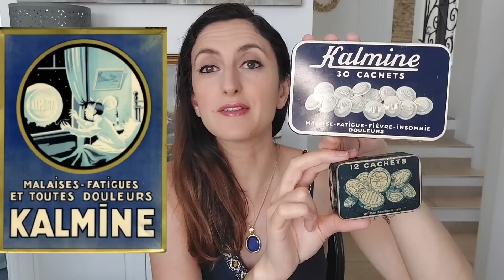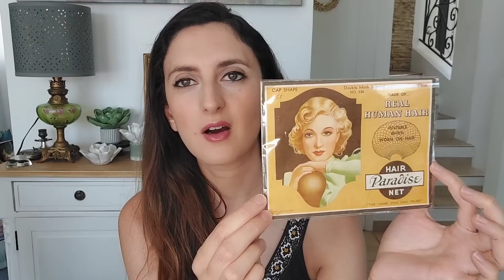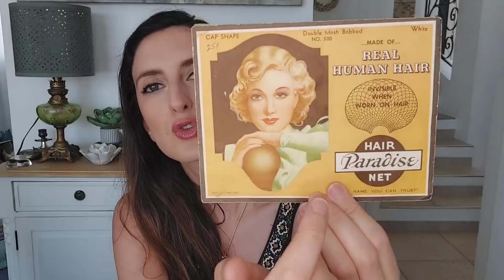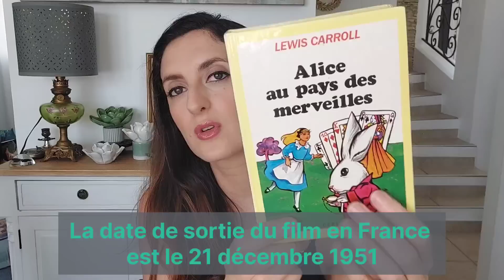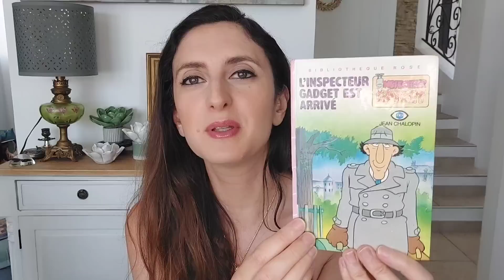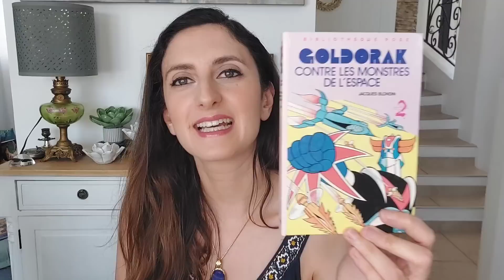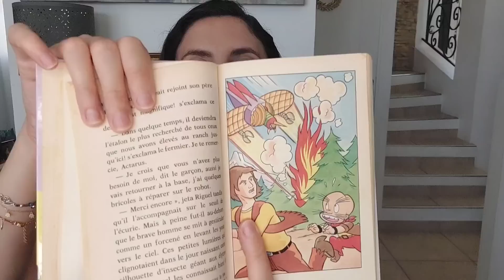Mes trouvailles de Brocante - French Treasures in Flea Market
Bonjour! 🙂
Nouvelle vidéo de Brocante, je vous montre mes petits trésors dégotés sur deux week-ends!